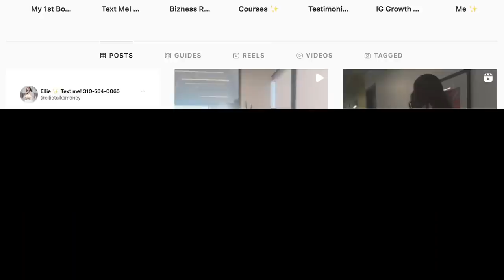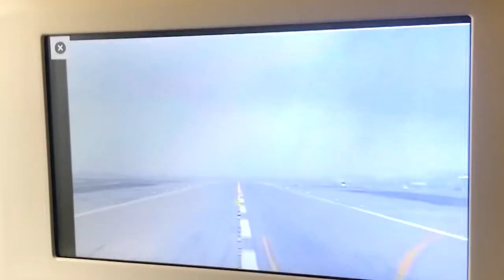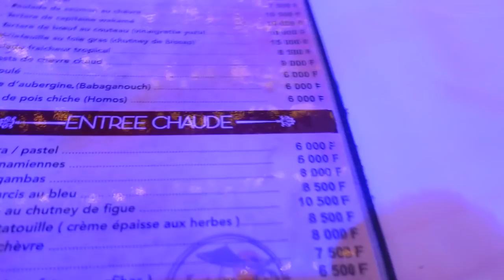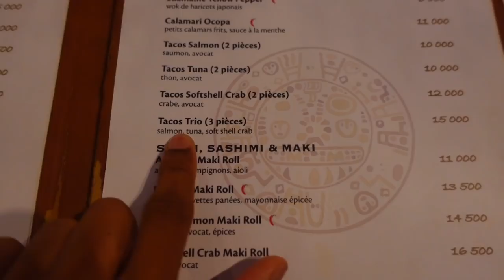Senegal Travel Vlog Pt. 1 🇸🇳 I Dakar, Saly, Goree island, & Lac Rose